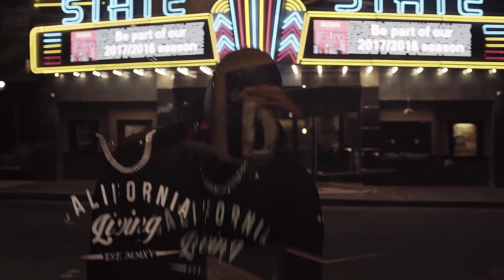Definne ft. Joseph Kay - Hit the Switch (Exclusive Music Video) [Thizzler.com]